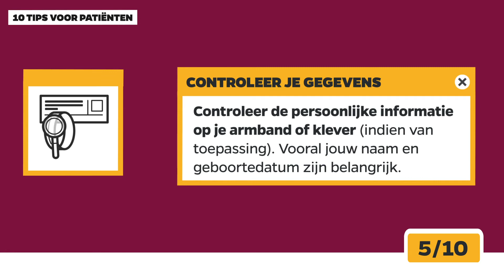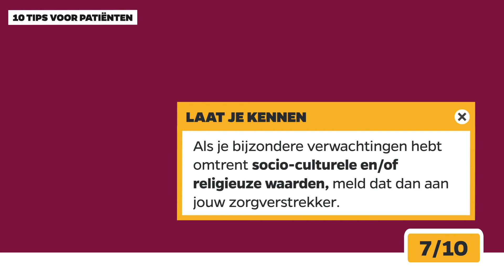10 tips voor patiënten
Kom je binnenkort naar het ziekenhuis? Bekijk dan onze tien tips voor patiënten bij een opname of consultatie.